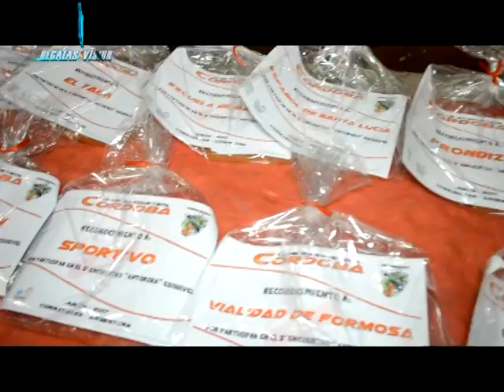Institucional - REGATAS VISIÓN Nº 125.